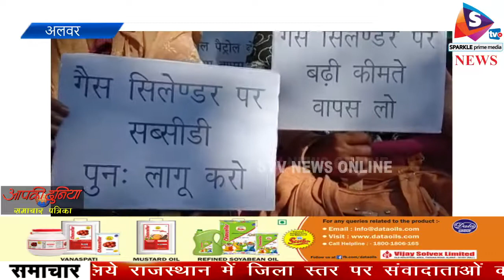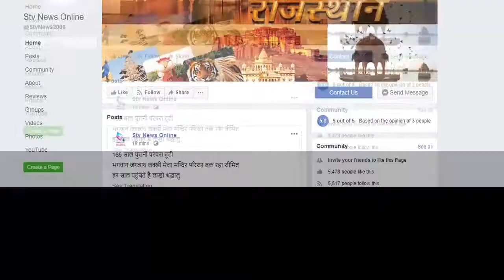पूर्व केंद्रीय मंत्री राज्यवर्धन सिंह राठौर ने किसानों को ।बाबा रामदेव ने पैकेजिंग प्लांट ,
पूर्व केंद्रीय मंत्री राज्यवर्धन सिंह राठौर ने विपक्ष पर लगाये किसानों को भृमित करने के आरोप ।
बाबा रामदेव ने लगाया  भिवाड़ी में गाय के दूध का पैकेजिंग प्लांट ,